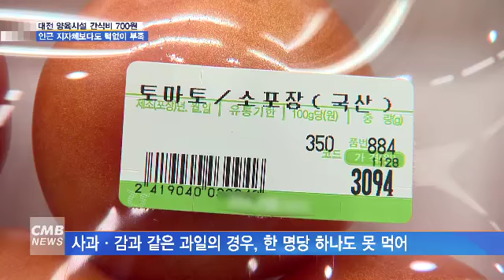[대전뉴스][리포트] 대전 양육시설 아동, 700원으로 하루 간식 충당